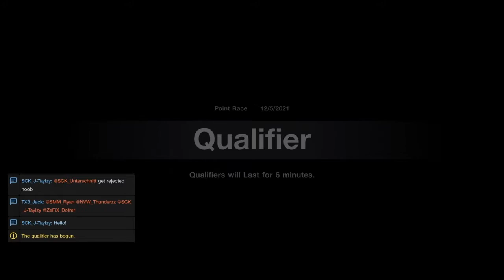Gran Turismo Sport: Should I Have Gone For This Move?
You can't close a door when it's already open.
Microphone: Tonor TC777 USB microphone